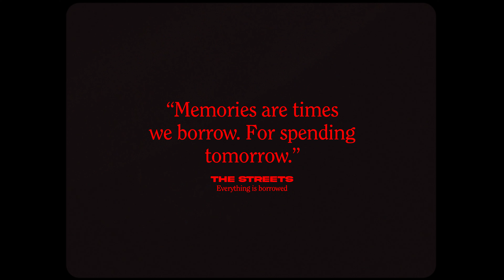PALE - "Bigger Than Life" / "Man Of 20 Lives"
Die ersten beiden Songs aus dem letzten Album von PALE. "The Night, The Dawn And What Remains" erscheint am 25.11.22 bei Grand Hotel van Cleef. Album Pre-Order

LYRICS:

"Bigger Than Life"
Text: Holger Kochs

You go, you go where nobody knows.
You leave, you leave the world in disguise.
But boy, you know that you are bigger than life.

No signs. You look like before,
but we both know you see the final shore.
Your voice still sounds the same,
but you run out of words more every day.

And everyday I think what’s on your mind
That you won’t tell us while there’s light.
You know that I try hard to find everything
I’d like to tell you before it’s night.

We stay, we stay while holding you close.
How it hurts to see you leave in disguise.
But you know, you know you’re bigger than life.

No signs. The look of a young.
but when grow old you will be long gone.
You live from day to day
but then you disappear in every way.

And everyday I think
what’s on your mind
You know that I try hard to find
everything I’d like to tell you before it’s night.

You know, you know you’re bigger than life.

One day I look back and I think of you.
I see your son and he looks just like you.
I see your wife and hear her say:
He was right. I am okay,
Time has passed and still I feel
everything, cos it was real.

You’ll leave, you’ll leave this world in disguise.

"Man Of 20 Lives"
Text: Holger Kochs

For the boy who goes ahead.
For the guy under attack.
For all it was worth and what really counts.
For all the good times they once had
and the wild ones in between

For the man who‘s still alive.
For the glory and his wife.
For his anger.
For every talk and book.
For his soul and heart of gold
and every walk he took.

I’ll leave. You stay.
But it’s gonna be okay.
No matter where I am.
My past is where you are.
Maybe I stray from London to Mumbai.
Will you still be there?
When I come back one day.

For all the times you drove me mad.
For all the times you loved me instead.
For knowing what‘s good and what hurts like hell.
For knowing all my secrets
that you will never tell.

For saying yes while thinking no.
For telling me I told you so.
For throwing a stone as high as you can.
For letting me be your Gallagher.
I mean the one who wasn‘t cool.

I spend so many days with you.
In so many ways.
I got so many names for you.
Let‘s call you brother, too.

Maybe if I stray from London to Mumbai.
Then it’s gonna be okay.

VIDEO CREDITS:

"Bigger Than Life"
Kamera – Jonas Bey, Lars Zimmermann
Locationscout – Leon Meyer-Landrut
Regieassistenz – Leon Meyer-Landrut, Benjamin Mirtschin
Art-Direktion – Holger Kochs

Regie, Kamera & Grading – Lars Zimmermann
Älterer Bruder – Bela Breuer
Jüngerer Bruder – Ringo Breuer
Vater – Philipp Breuer
Requisite – Paulina Wenzel
Locationscout – Leon Meyer-Landrut, Esther Hazy
Art-Direktion – Holger Kochs